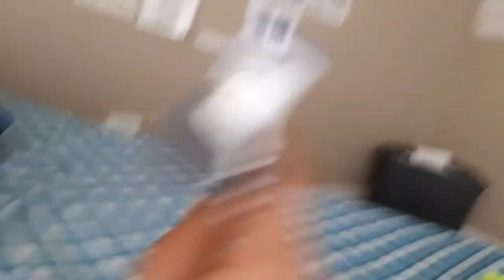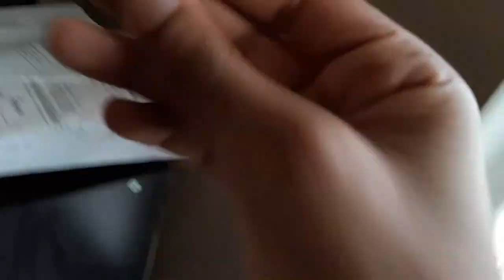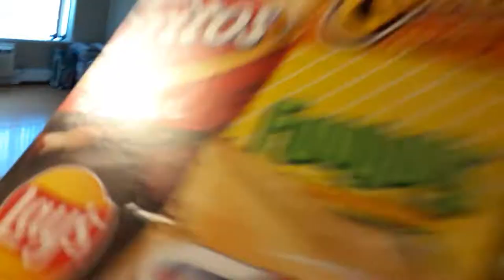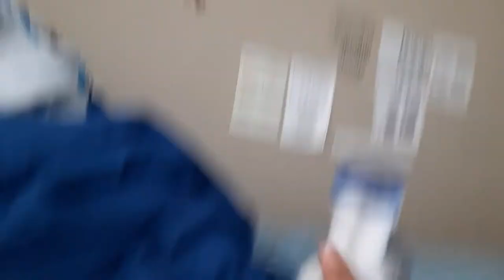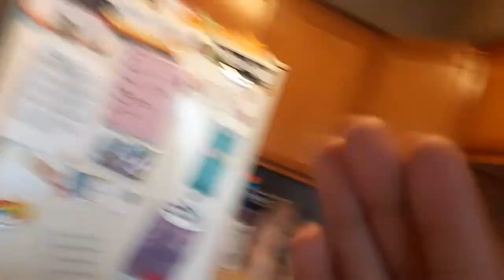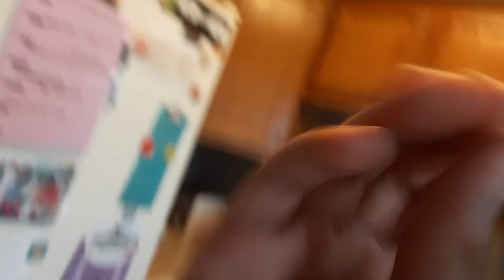Bowser Junior's chip factory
Mario Rush 51